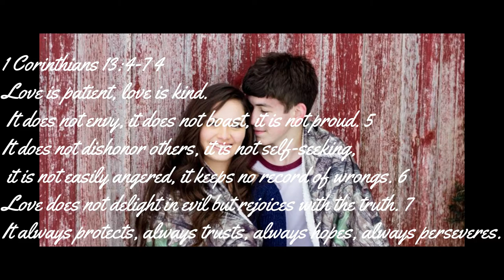To Amari, from Aaron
I love YOU Amari!!!